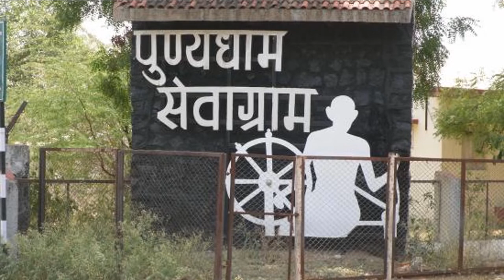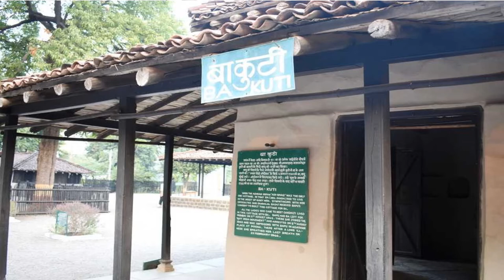Bhadrayu@સંતુલન:Gandhi@150 *બંદેમેં હૈ દમ* - મણકો - ૨૯